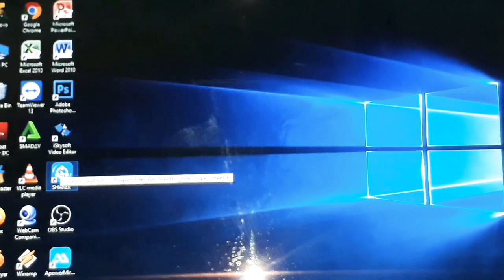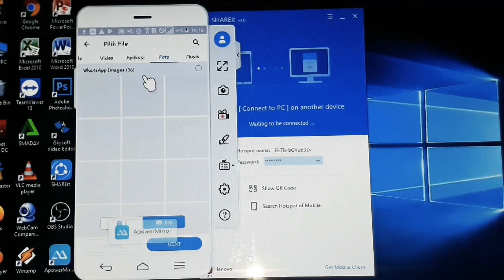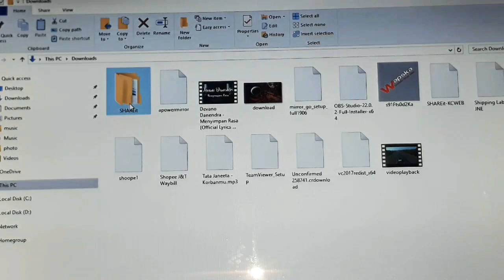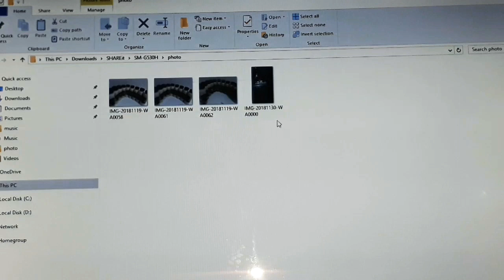Cara Mudah Mengirim File dari Smartphone Ke Komputer/Laptop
Share It, Merupakan Aplikasi yang dapat digunakan untuk mengirim file berupa foto, video maupun music.